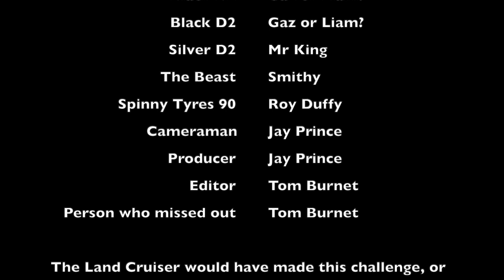Land Rovers tackle Muddy Tracks - Raw footage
This weekend the guys take my camera to film some of the muddy tracks local to us, share breakdowns and mud slinging with you all! I missed this one but the guys got some footage to share.

To create these video's I use the a number of camera's and software, if you would like to purchase these, you can find them using the following links -

Sony Xperia 1
Sony 4K Camcorder
Nikon D7200 DSLR
GoPro 5 Action Cam
Eken H9R Action Cam
Apple Macbook Pro

All orders using the links above will help me in my efforts to carry on creating content, and of course would be massively appreciated as Amazon will donate a small % of the sale to myself for future projects.